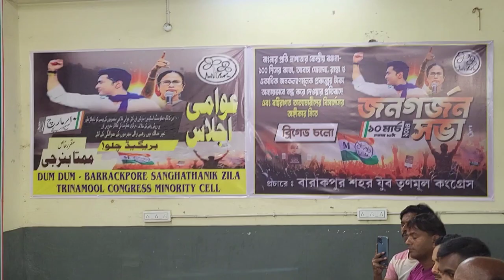জনগর্জন সভার প্রস্তুতি সভা আয়োজিত হলো দমদম ব্যারাকপুর সাংগঠনিক জেলা তৃণমূল সংখ্যালঘু সেলের পক্ষথেকে